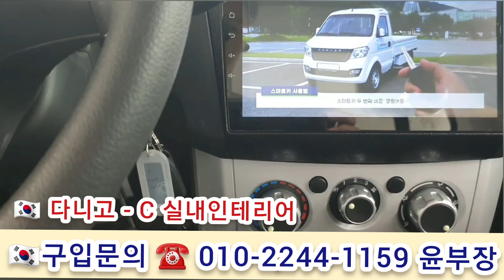사업자님 ₩1000만원대 가격구입 다니고 - C 출고 중 포터EV, BYD T4K 전기트럭 절반 가격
₩1000만원대 국내 생산 다니고 - C 전기화물 트럭  포터EV 주행거리 우위 다니고-C